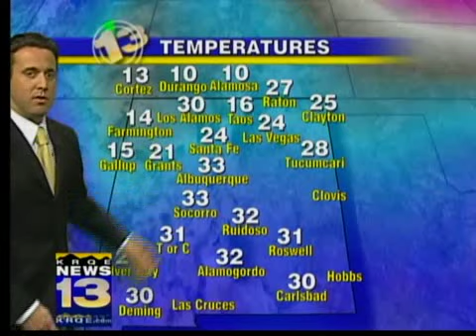Ian's Overnight Forecast: Jan. 1, 2010